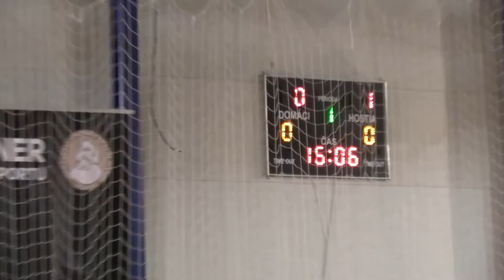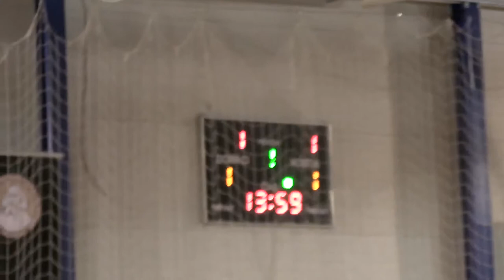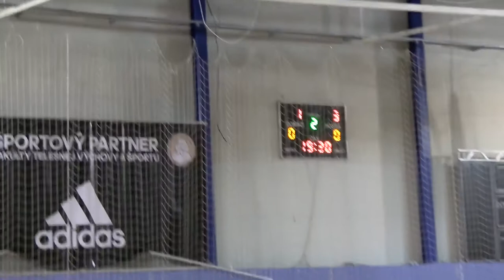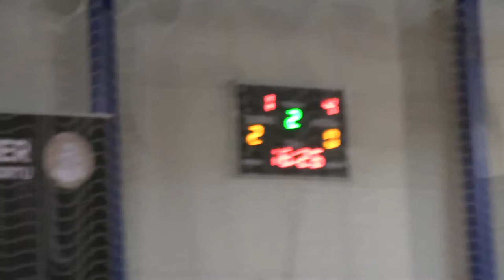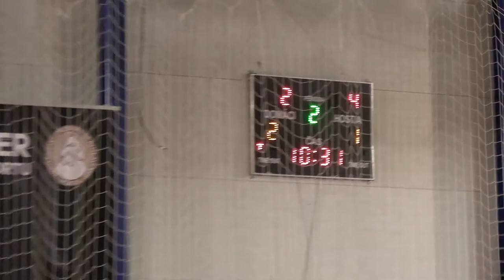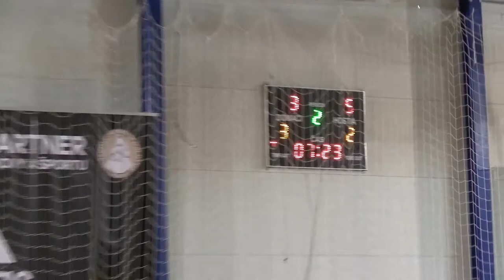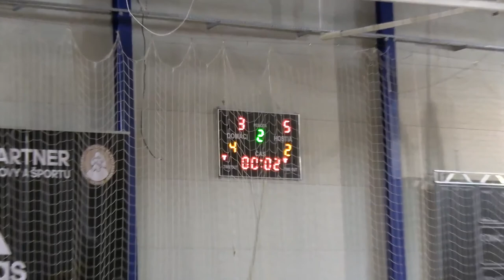09 Pinerola - 4FSC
Pinerola Futsal 1994 Academy - 4FSC FTVŠ Prírodovedec UK Bratislava 3-5 (1-2)
09 kolo, 1. SLF 2021/2022, Športová hala prof. Rovného – FTVŠ, Bratislava, 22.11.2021
góly:
0-1 04´ Viktor Matyi
1-1 06´ Martin Haramia
1-2 08´ Maroš Kardoš (vl.g.)
1-3 21´ Sebastian Keszei (vl.g.)
1-4 24´ Viktor Matyi
2-4 29´ Sebastian Keszei
3-4 29´ Martin Csiba
3-5 29´ Viktor Matyi